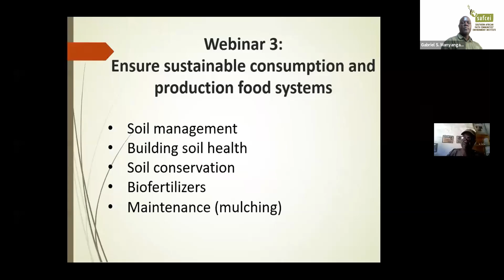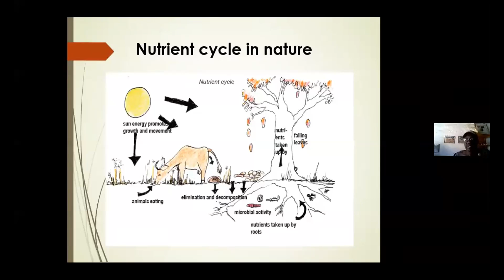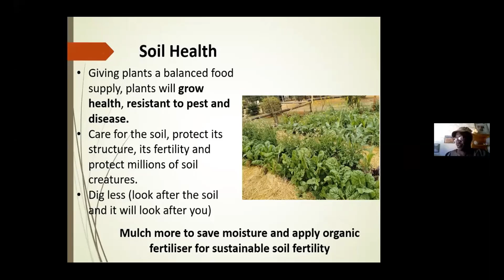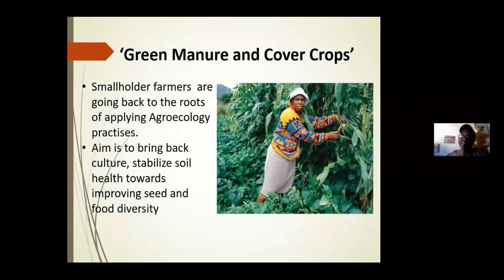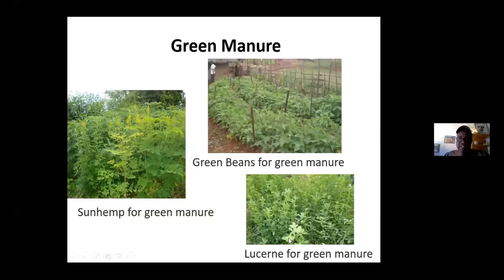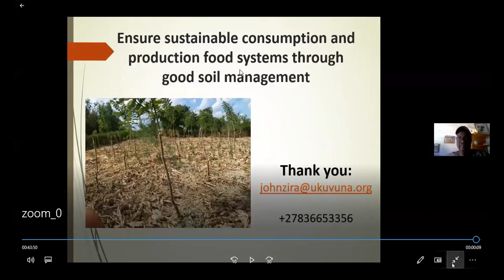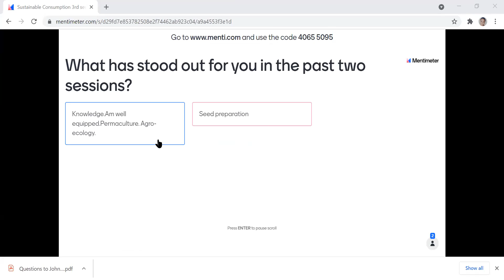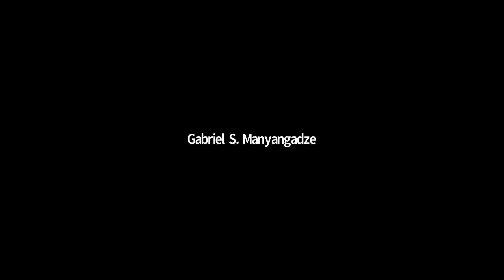Sustainable Consumption Workshop Series on Food Security | Workshop #3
SAFCEI is running a six-week workshop series on Food Security that will look into practical ways of setting up Agroecological farming projects, developing Agroecogical marketing strategies, monitoring and reporting.

The workshop series on Food Security is scheduled to take place from 10:00 am to 12:00 pm (SAST) every Monday, commencing from 20 September and ending 25 October 2021.

Our lineup of presenters include:
John Nzira, Ukuvuna Permaculture (20 September - 25 October)
Kanangwa Newlove, Loctaguna Organics (11,18,25 October)
Stefanie Swanepoel, African Earth Rights (25 October)